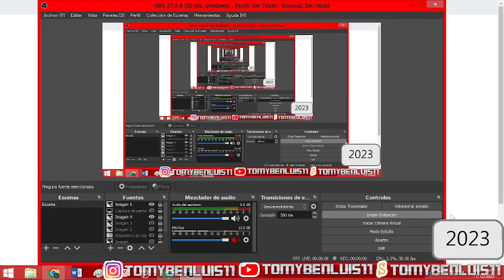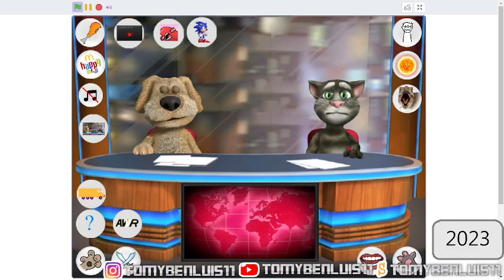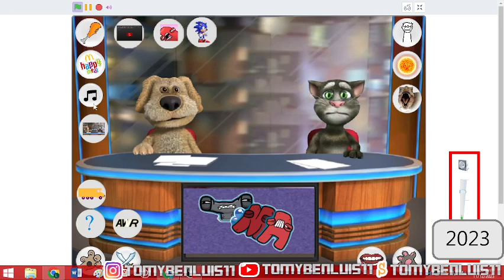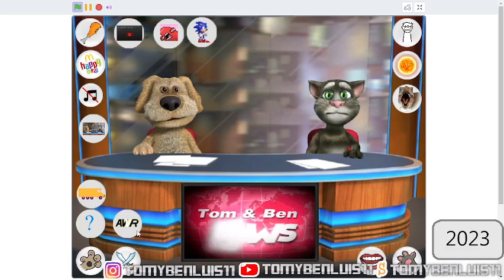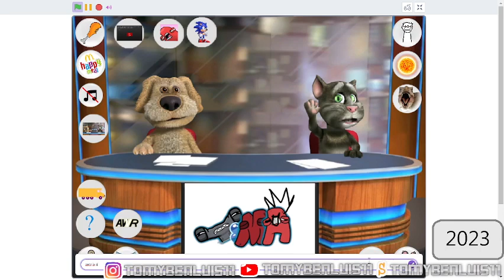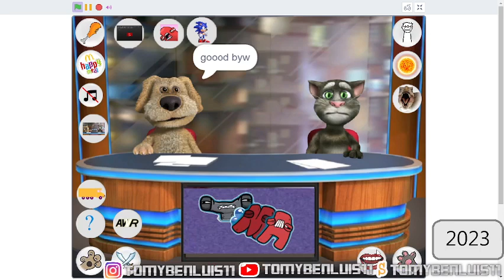Talking Tom and Ben News But with all buttons - GAMEPLAY #110